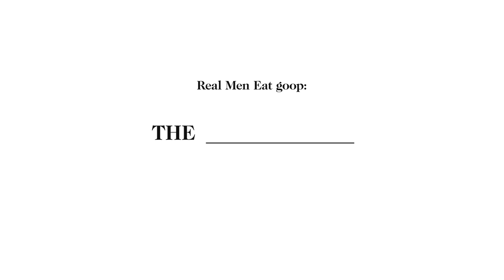Jon Favreau & Gwyneth Paltrow Make The Perfect Cubano Sandwich | Real Men Eat goop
Jon Favreau rolled into goop the other day with 1) his professional plancha grill and 2) some very strong opinions about how to make the perfect Cubano (which he mastered in his 2014 film Chef with help from Roy Choi). Throwing in ghee, Chinese mustard, and ponzu, GP upped the sandwich with her clean—equally superlative—version.